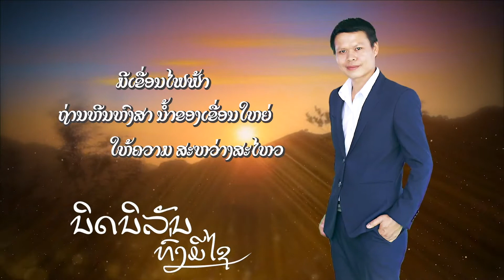พูมใจไชยะบูลี - นิดนิลัน ท่งมีไช || ພູມໃຈໄຊຍະບູລີ - ນິດນິລັນ ທົ່ງມີໄຊ 【LYRIC VIDEO】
ເພງ: ພູມໃຈໄຊຍະບູລີ
ນັກຮ້ອງ: ນິດນິລັນ ທົ່ງມີໄຊ
ແຕ່ງໂດຍ: ຄຳພຽນ ເພັດສີ
ຮຽບຮຽງ/ດົນຕຣີ: ບຸນມະນີ ທອງຄຳສຸກ
- ຂໍຂອບໃຈ ຜູ້ໃຫ້ການສະໜັບສະໜູນ (ຮ້ານໄລອ້ອນ ອັດເອກະສານ)
ບໍລິການອັດເອກະສານທຸກຊະນິດ ດ້ວຍລາຄາທີ່ເປັນກັນເອງ
ສົນໃຈຕິດຕໍ່ໄດ້ທີ່ ບ. ວັດຈັນ ມ. ຈັນທະບູລີ ນະຄອນຫຼວງວຽງຈັນ
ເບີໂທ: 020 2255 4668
NNL Studio Channel
8/11 Donnoun Village, Xaythany District, Vientiane Capital, Laos
Nidnilan THONGMIXAY